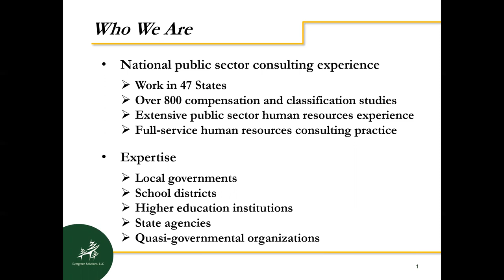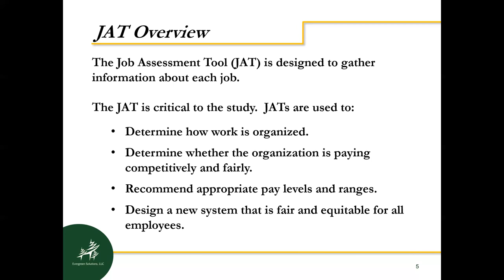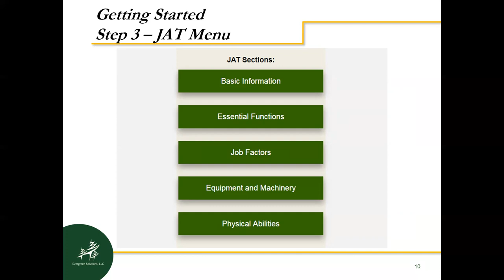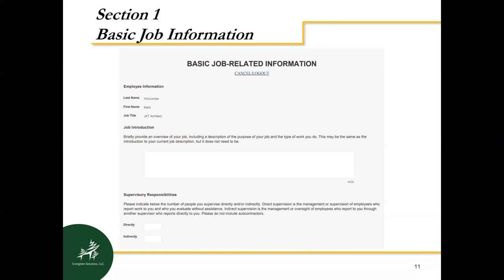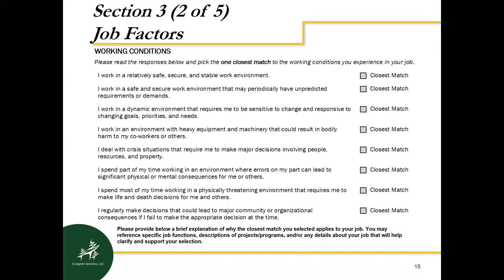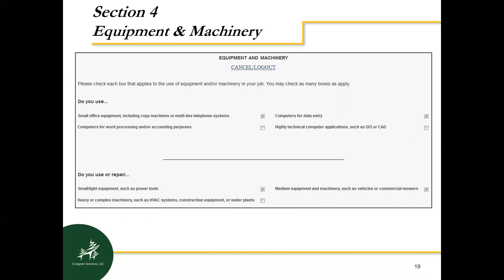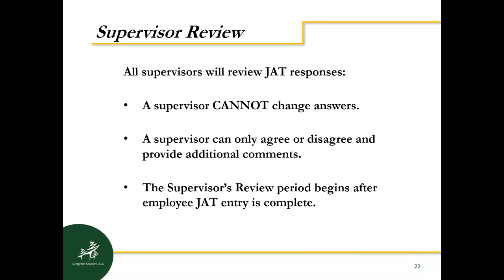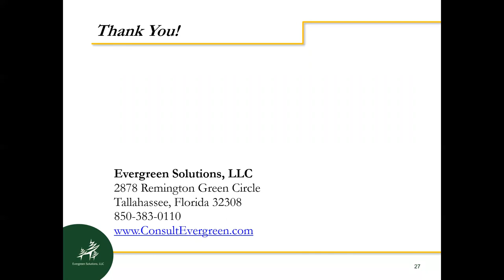Culpeper County Public Schools - JAT Orientation